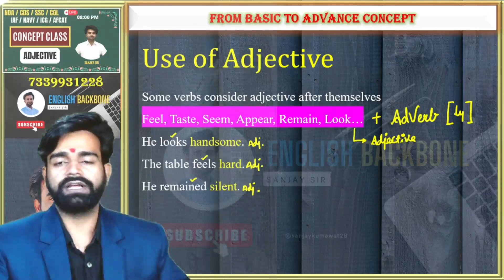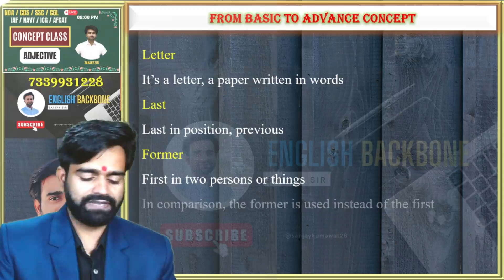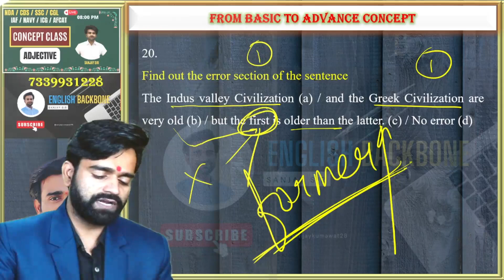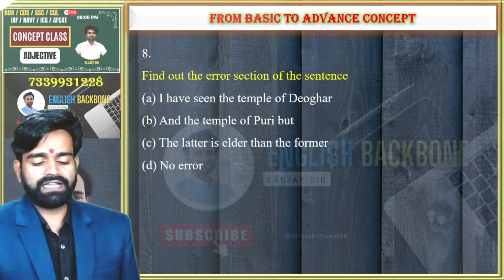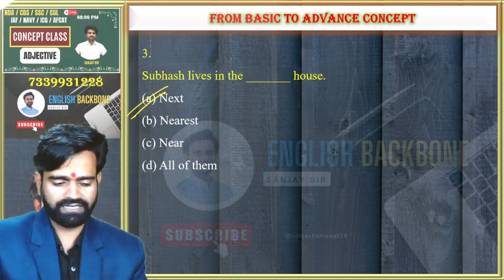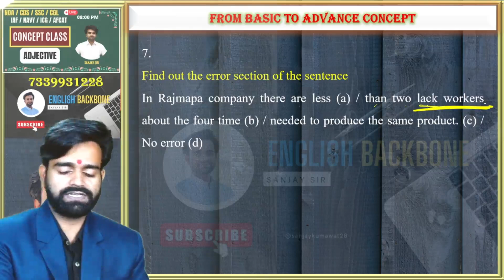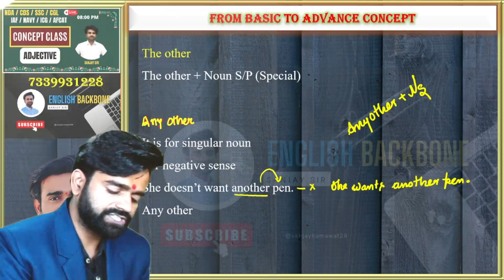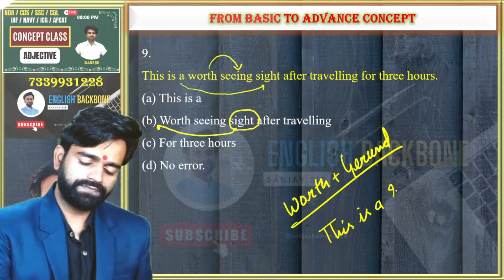03 Adjective | English Concept Class | Adjective in English Grammar | English by sanjay sir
We can learn every type of English here. It's a good platform. Please Support me and Share your friends to learn English very Effectively.

English Concept Class #20 | English Tense & Time |  Concept Class| Sanjay Sir Concept class

sanjay sir english
english by sanjay sir
sanjay kumawat sir english
english by sanjay kumawat sir
sanjay sir is back
sanjay sir job
sanjay kumawat sir
sanjay sir english backbone
sanjay kumawat sir english backbone
english backbone sanjay sir
english backbone sanjay kumawat sir
sanjay sir english backbone pe
english backbone pe sanjay sir

sanjay sir course plan
sanjay sir english course plan
संजय सर कोर्स प्लान
english backbone course plan
english backbone english course plan

english grammar by sanjay sir
english grammar with sanjay sir
english grammar by english backbone
english grammar with english backbone

airforce exam preparation,
best defence faculty,
airforce x and y group salary,

adjective for airforce
adjective for nda
adjective for defence
adjective for cds
adjective for cgl
adjective for reet
adjective for 1 grade
adjective for 2 grade
adjective with sanjay sir
adjective for competition english

adjective meaning in hindi
adjective example
adjective in hindi
adjective chart
adjective change
adjective meaning
adjective rules
adjective questions
adjective quiz
adjective questions for class 10 with answers
adjective questions for class 10
adjective questions for ssc cgl
adjective questions for 9 with answers
adjective grammar
adjective grammar notes
adjective grammar pdf
adjective grammar class 10
adjective grammar examples
adjective grammar exercise
adjective grammar in english
adjective mcqs for competitive exams
adjective story modal competition
adjective for competition exam

adjective ssc cgl
ssc cgl adjective questions
adjective rules for ssc cgl
adjective cds questions
adjective cds notes
adjective cds exam
adjective english backbone
adjective in english grammar
adjective by dear sir
adjective by sanjay sir
adjective by vocab king
adjective by jaydeep sir
adjective by gopal sir
modal by sanjeev sir
modal concept class
adjective conversation exercise
tense

kdcampus,cgl,delhi police,uppolice,neetu singh,chsl,ssc jobs,railways,sscchsl,english grammar,bank jobs,ssc cgl,delhipolice,railway jobs,CGL,ssc,englishgrammar,upsc,up